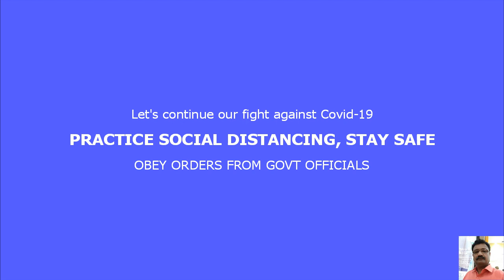Mayilaay Parannu Vaa (acoustic unplugged)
This song is from the movie "Mayilpeelikkavu" (1998). Unplugged acoustic guitar track is overlaid with my electric guitar with my Boss OC2 octave pedal. The bass track also is from my octave pedal and there are two rhythm guitar tracks using my Granada acoustic guitar, each panned to hard left and hard right.